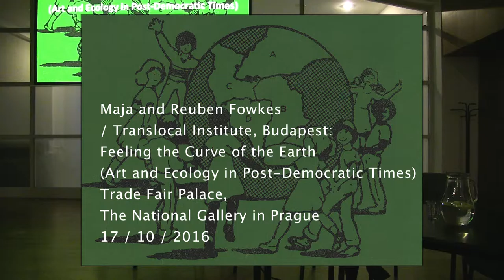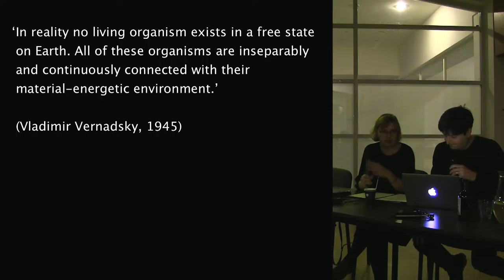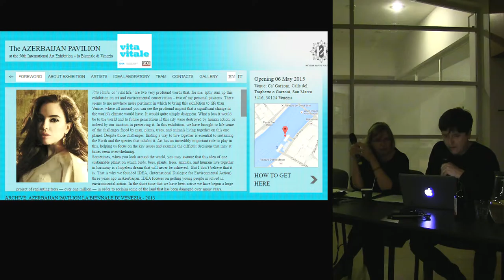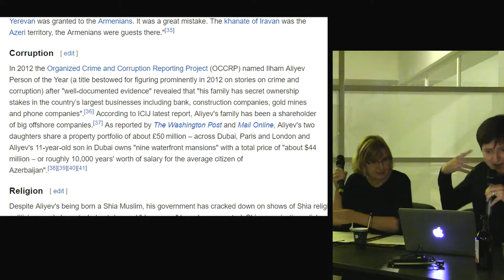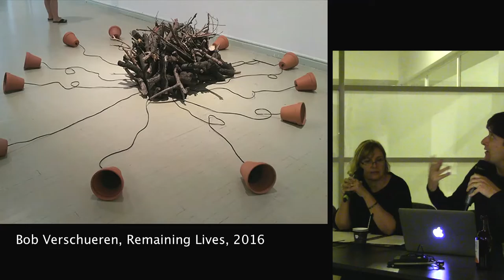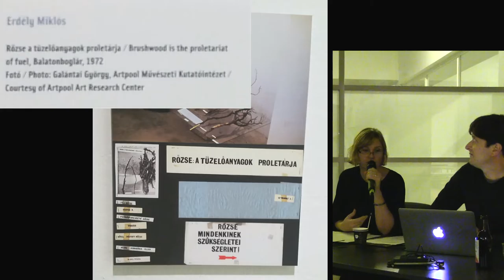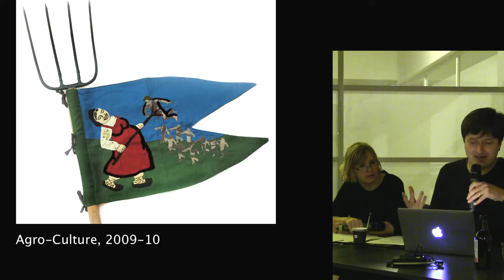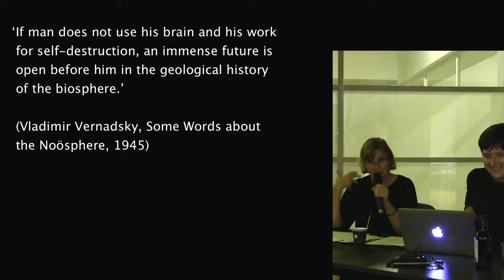Feeling the Curve of the Earth